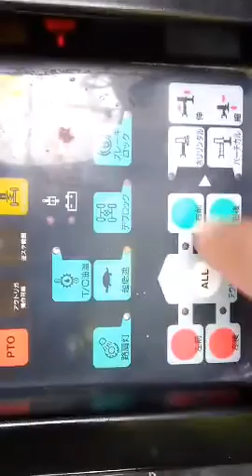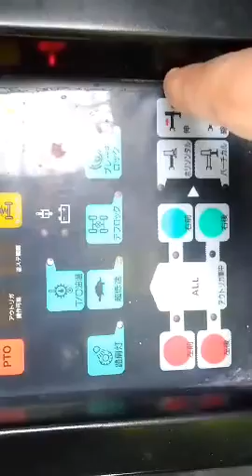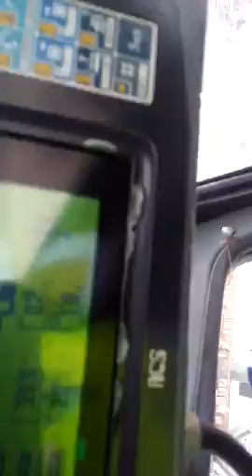KATO COMPUTERIZED CRANE OPERATING TIPS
Presented by :STAR TRADE TECHNICAL TRAINING CENTRE (STTTC / OPERATOR BUILDER) Run by :MANAV JAGRITI SANSTHA / Government Registered No. 71 /08 Address : First Floor, Opposite of Chepapul Petrol Pump, Mango-pardih Main Road, Chepapul, Pardih, JAMSHEDPUR (TATA NAGAR) Jharkhand.